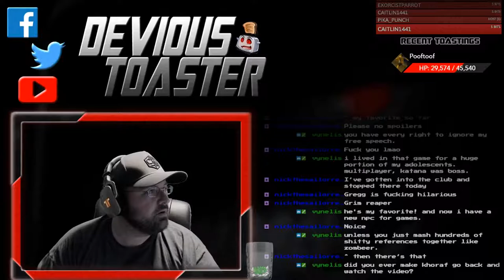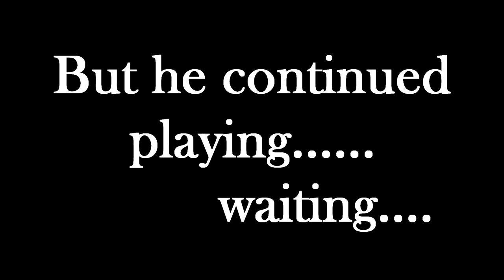Moonlighter (2) - Get the shop lookin' pretty!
The days work is never done. LITERALLY! WTF! HELP!